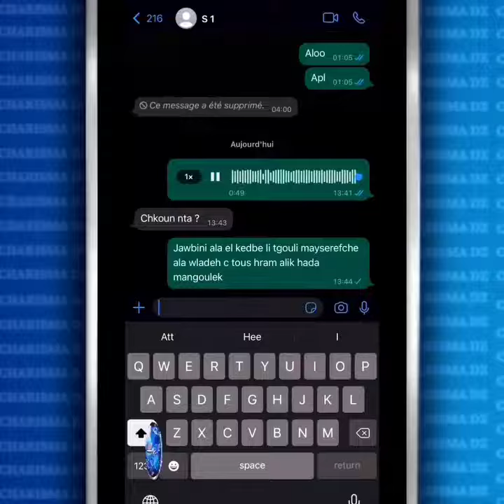خلاف جديد بين محمد بن شنات وزوجته سيليا بسبب مسؤولية الاطفال